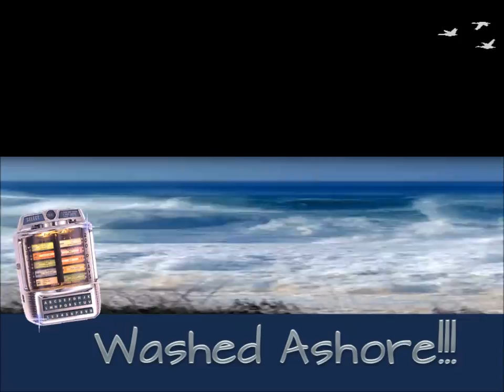Harmonica Fats - Tore Up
Okay Delbert, fix me a Christmas Special Drink for this 'un! Enjoy!